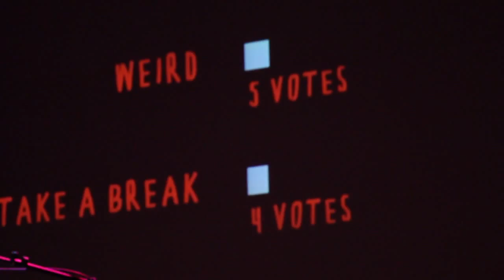Tin Men and the Telephone - Tinmendo 2016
Tony Roe - piano & electronics
Pat Cleaver - bass
Bobby Petrov - drums

Marcel Wierckx - interactive software design
Mark Marijnissen - app software design
Saf Visuals - artwork

filmed by Lotte Haasse, edited by Tony Roe
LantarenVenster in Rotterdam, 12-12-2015